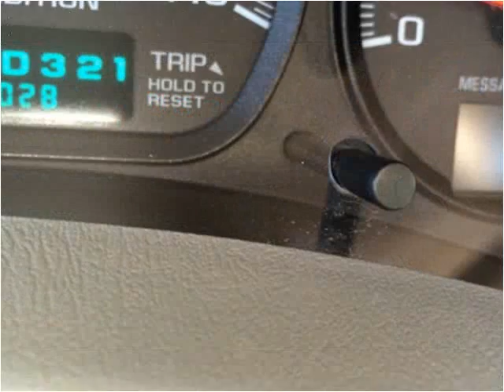2004 Chevrolet Impala Used Cars Springfield MO